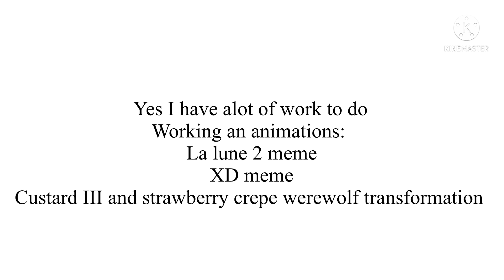Mala sauce and Twizzly gummy werewolf transformation preview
Mala sauce cookie was owned by Devsisters